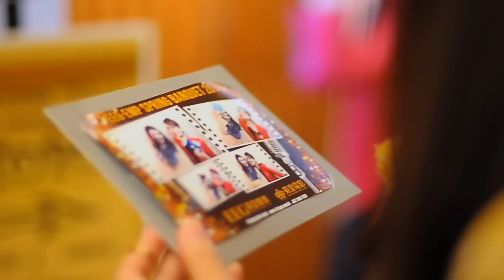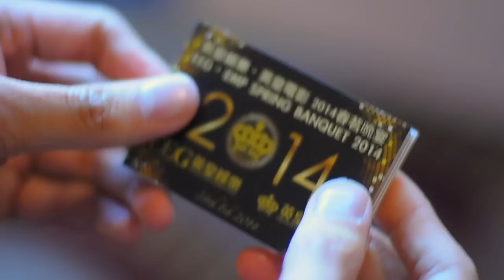Fotopop Photobooth & Flipbook @EEG EMP Spring Banquet 2014